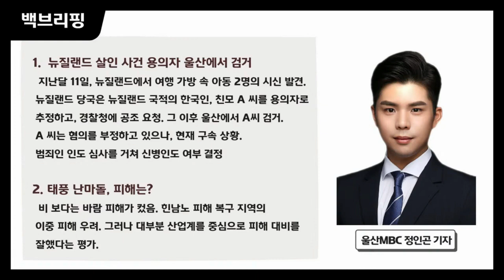가방속 시신 용의자 검거/ 제14호 태풍 난마돌 [퇴근길 톡톡 백브리핑] (2022.09.20/울산MBC)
-뉴질랜드 살인 사건 용의자 울산에서 검거
-태풍 난마돌, 피해는?